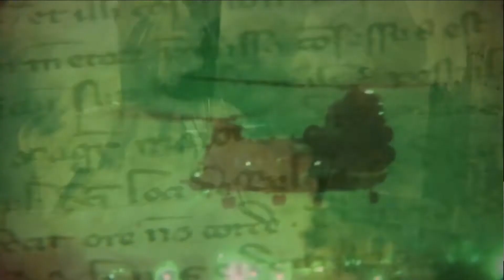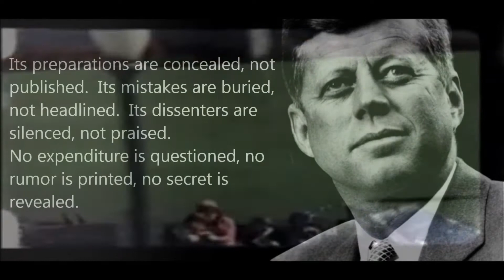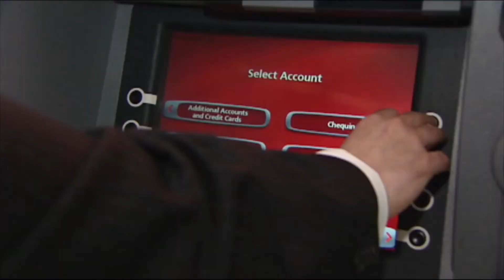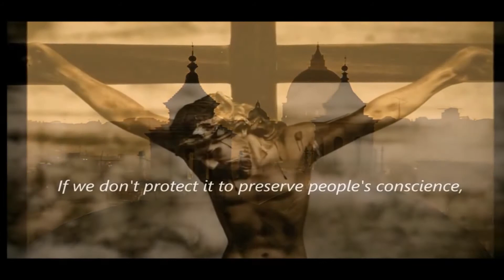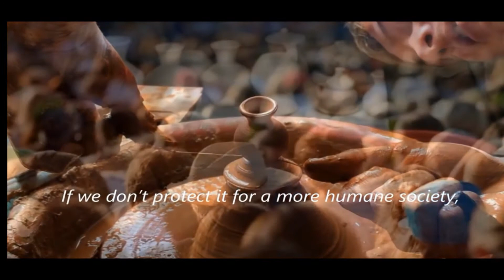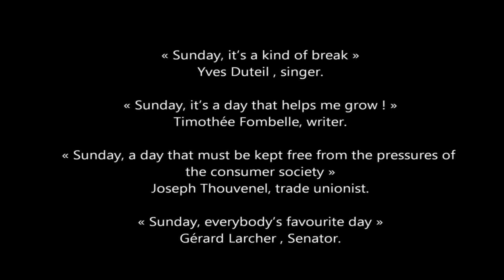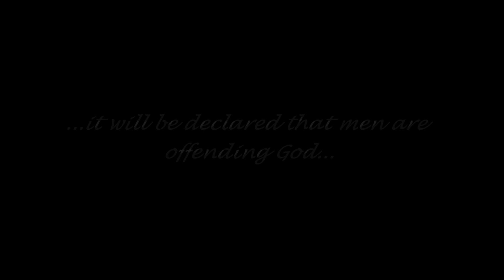The Antichrist Exposed: New World Order (10/12)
In Your Forehead Ministries